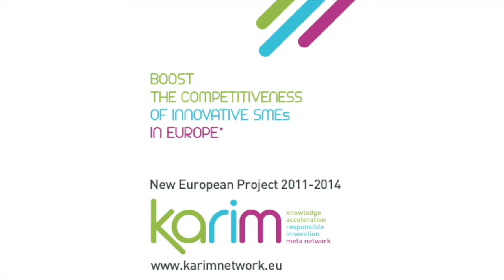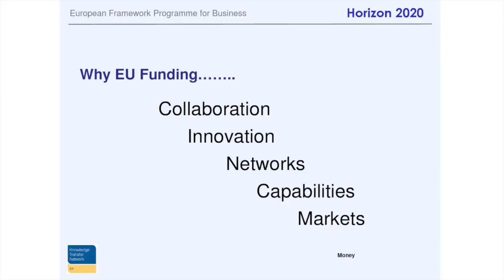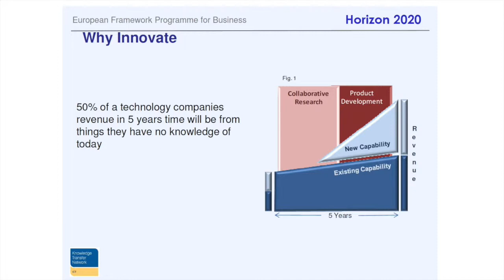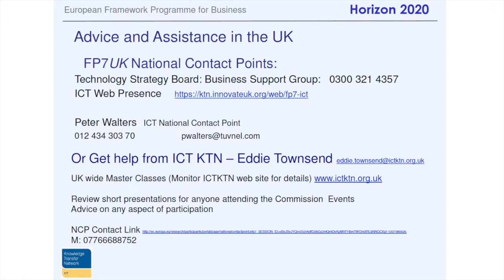Eddie Townsend (2) - Video 1: HORIZON 2020 at Lancaster University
Eddie Townsend at Lancaster University Management School on 'Why European Funding?': Collaboration, innovation, networking, new markets